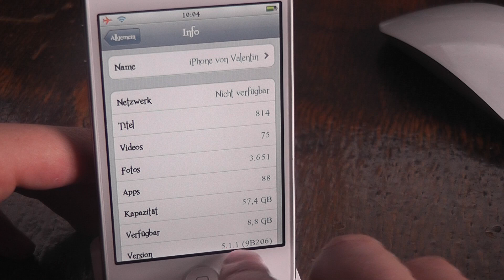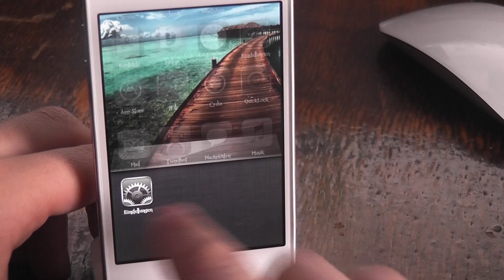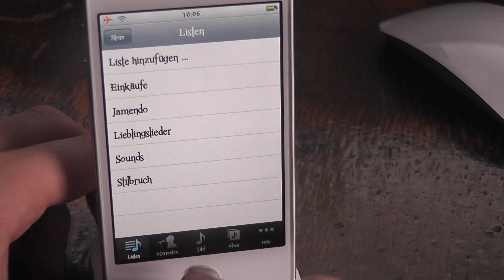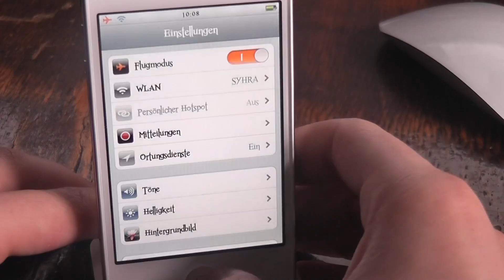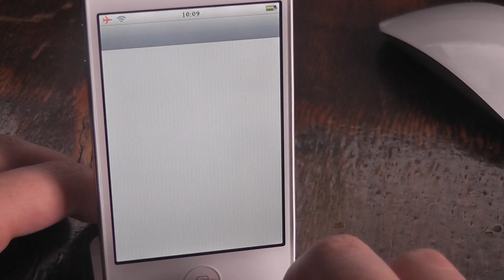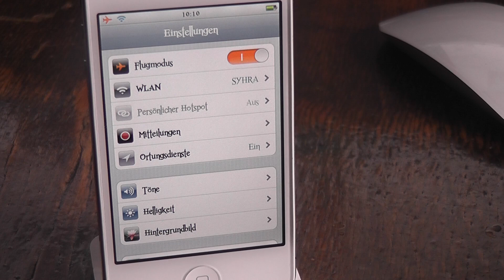Basics: iOS Multitasking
iOS besitzt eine Möglichkeit zum Multitasking. Doch diese wird fast immer falsch verstanden. Ich erkläre euch heute, wie es funktioniert!